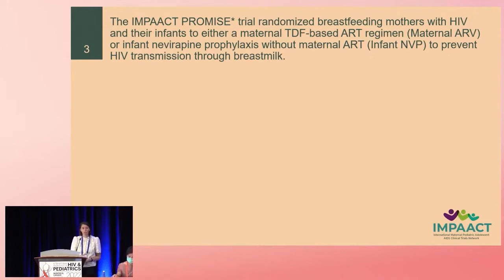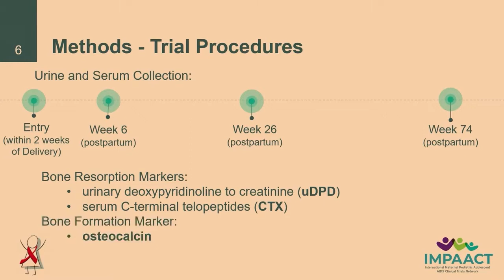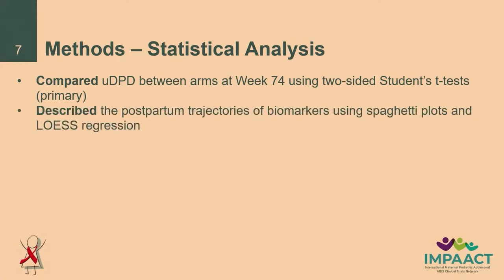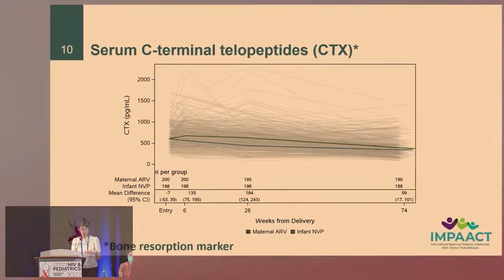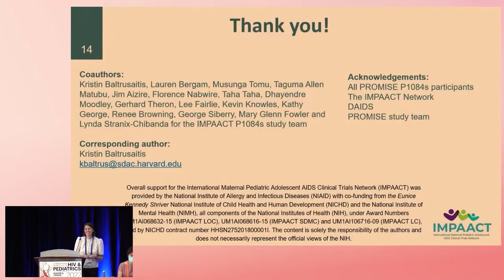#29 - Changes in Bone Turnover Markers After Delivery in Breastfeeding (...) - Kristin Baltrusaitis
Description
- Presenter: Kristin Baltrusaitis, Harvard T.H. Chan School of Public Health
- Short Oral Poster Presentation: Changes in Bone Turnover Markers After Delivery in Breastfeeding Mothers With and Without ART
- Presented in Session 4: Prevention of New Pediatric HIV Infections (and Improving Maternal Health)

Meeting Description
The 14th International Workshop on HIV & Pediatrics took place as a hybrid meeting from 27-28 July 2022 in Montreal, Canada.

Although we have witnessed a dramatic global scale-up of antiretroviral treatment (ART) as well as efforts to prevent vertical HIV transmission in the last decade, there were 160,000 new pediatric infections in 2018 and an estimated 1.7 million children under 15 years of age living with HIV. Children are substantially less likely than adults to be diagnosed, initiate treatment, and achieve durable viral suppression. Currently, only 54% are receiving ART, and treatment of pediatric HIV infection, particularly in infants and young children, remains complex and problematic, with continued use of suboptimal ART formulations and regimens.

Currently, the global population of HIV-exposed uninfected children and adolescents is estimated at 14.8 million, including over 8 million with in utero ARV exposure. Recent findings of an association with periconception dolutegravir exposure and increased risk of neural tube defects have underscored the need for ongoing attention to the safety of ARVs in pregnancy. Innovation in early infant diagnosis such as point of- care tests has facilitated earlier identification of HIV infection during infancy, providing exciting new opportunities to study acute infection and very early treatment in neonates and promising remission strategies. However, despite the critical importance of these topics, research in pediatric, adolescent, and maternal HIV infection is often neglected at major scientific HIV conferences.

Therefore, in collaboration with leading experts in the field, we have established a highly focused international workshop on the prevention and treatment of pediatric HIV infection. The overall objective of the International Workshop on HIV Pediatrics is to stimulate research that will advance prevention and treatment strategies for infants, children, and adolescents.